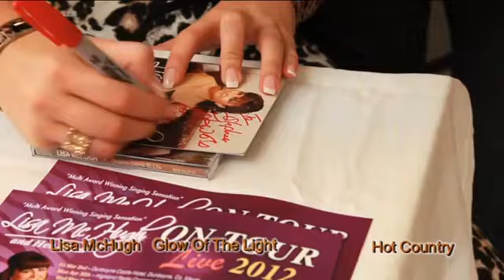Lisa McHugh Old Fashioned Girl, Rambling Man, Glow Of The Light